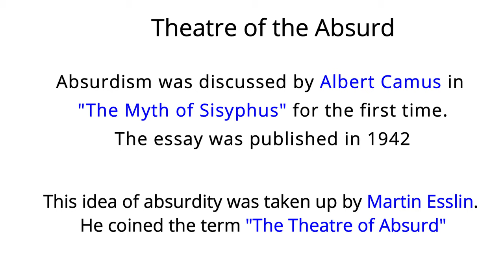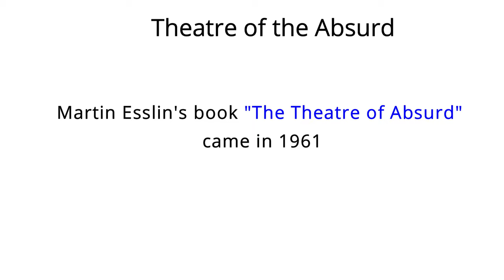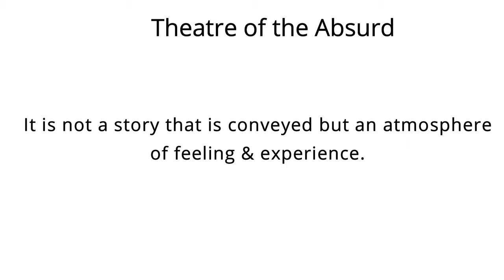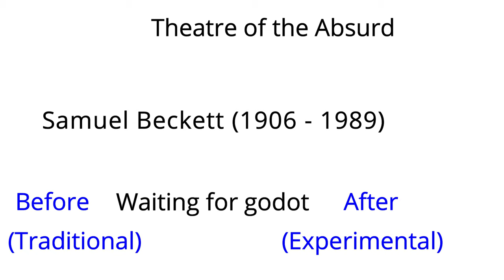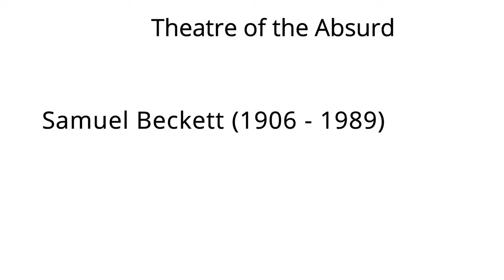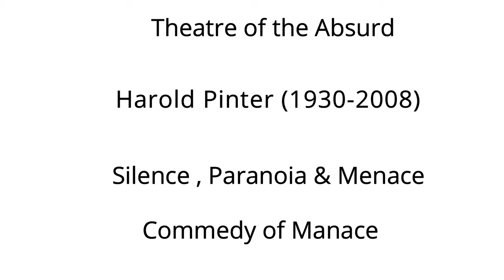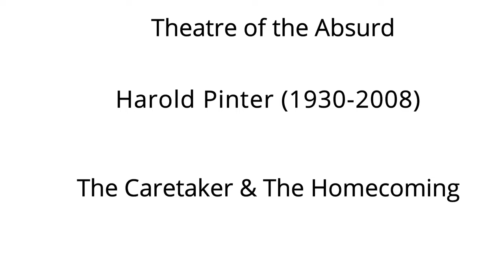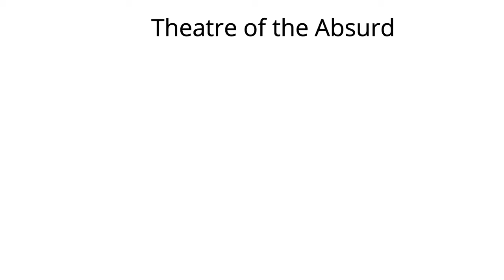Theatre of Absurd in English Literature | Major Writers & Dramas | Literary Terms | Play | Absurdism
The Theatre of the Absurd is a post–World War II designation for particular plays of absurdist fiction written by a number of primarily European playwrights in the late 1950s. It is also a term for the style of theatre the plays represent. The plays focus largely on ideas of existentialism and express what happens when human existence lacks meaning or purpose and communication breaks down. The structure of the plays is typically a round shape, with the finishing point the same as the starting point. Logical construction and argument give way to irrational and illogical speech and to the ultimate conclusion—silence.

Video by Sora Shimazaki from Pexels